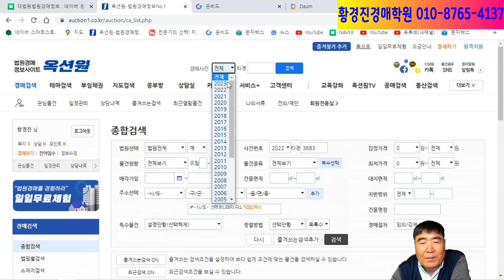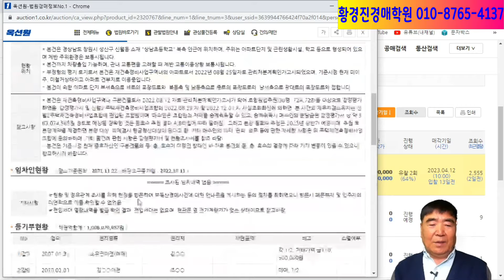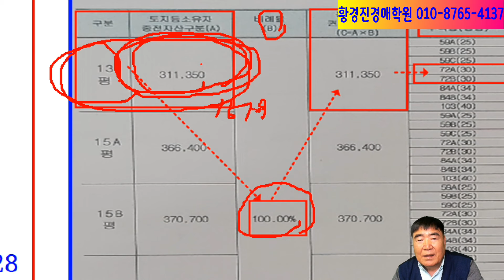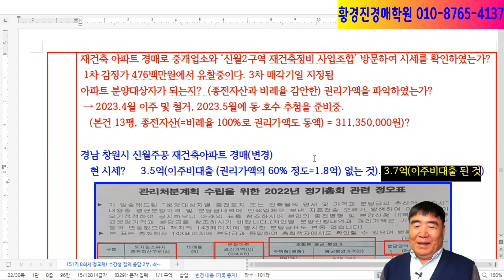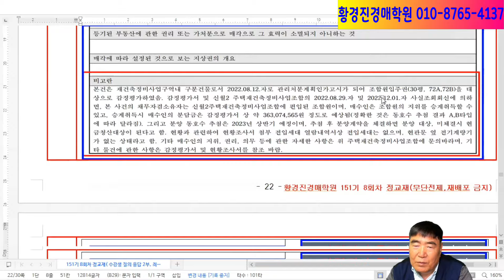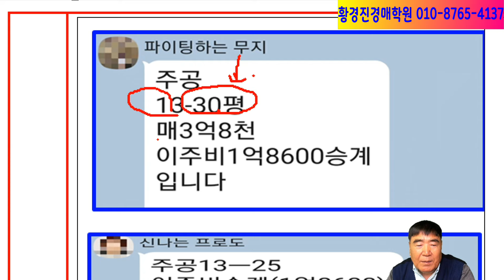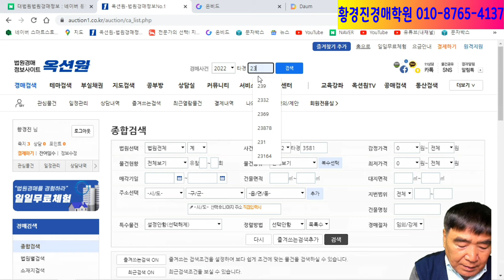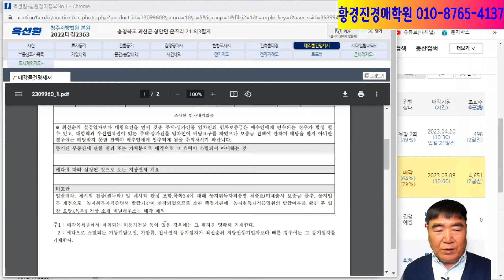1644강. 재건축아파트의 권리가액과 이주비대출 법학박사 황경진 경매학원(경매TV) , 법원 경매 온비드 공매 수강하여 전문가로 연봉벌어 경제적 자유인 되자.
● 황경진경매학원( 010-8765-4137 )  수강권 카드결제 안내
재건축 아파트 경매시에는 재건축아파트를 전문으로 매매하는 중개업소와  재건축정비 사업조합을 방문하여 시세를 확인하여야 한다. 예로, 1차 감정가 476백만원에서 유찰중 3차 매각기일 지정된 경우 아파트 분양대상자가 되는지?  (종전자산과 비례율 감안한) 권리가액을 파악하여 입찰가격을 결정하여야 한다.